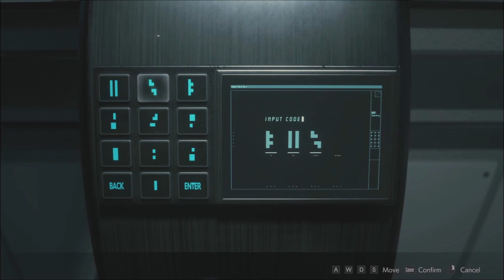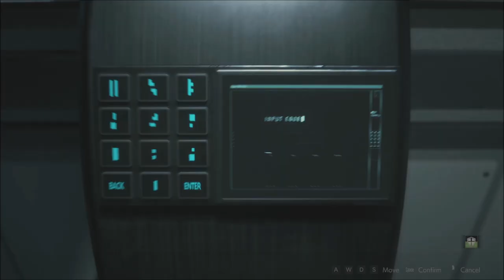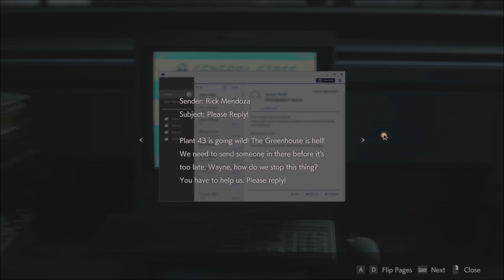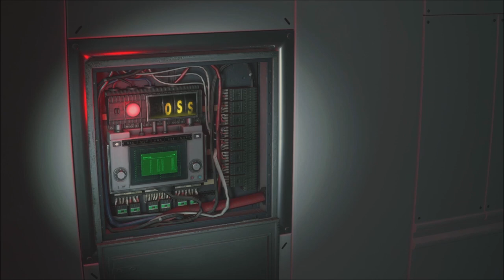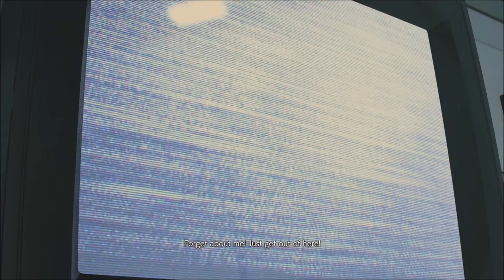Resident Evil 2 #5 - Leon's Great Escape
Have we reached the end of line for Leon? Will he escape? Here is the end of Leon's Resident Evil 2 Story. Enjoy!!!

Epic Creators Code - MarkMarkGames
Send Fan Mail Here:
Mark Mark Games
4302 13TH AVE S STE 4 - 186
United States